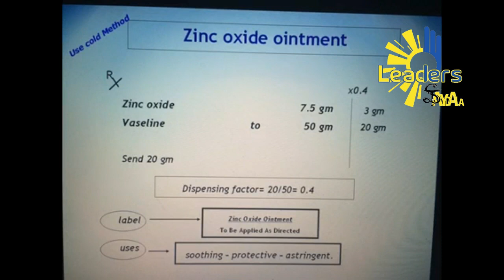zinc oxide ointmentالفرقه الثانيه